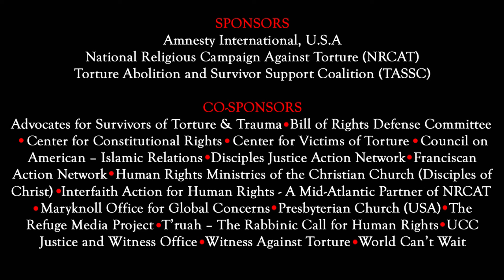Healing a Culture of Torture - Aileen Diez-Bacalso Panel Responder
The National Religious Campaign Against Torture along with Amnesty International, USA and the Torture Abolition and Survivor Support Coalition sponsored a panel discussion on June 25, 2013. This panel featured Juan Mendez, the UN Special Rapporteur on Torture, human rights advocates and anti-torture advocates from the faith community.

Co-sponsored by Advocates for Survivors of Torture & Trauma ● Bill of Rights Defense Committee ● Center for Constitutional Rights ● Center for Victims of Torture ● Council on American -- Islamic Relations ● Disciples Justice Action Network ● Franciscan Action Network ● Human Rights Ministries of the Christian Church (Disciples of Christ) ● Interfaith Action for Human Rights - A Mid-Atlantic Partner of NRCAT ● Maryknoll Office for Global Concerns ● Presbyterian Church (USA) ● The Refuge Media Project ● T'ruah -- The Rabbinic Call for Human Rights ● UCC Justice and Witness Office ● Witness Against Torture ● World Can't Wait